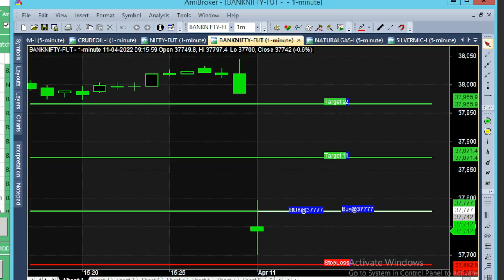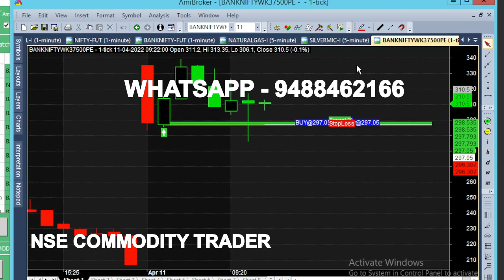bank nifty & crude oil 4 - 25 apr chart calls view